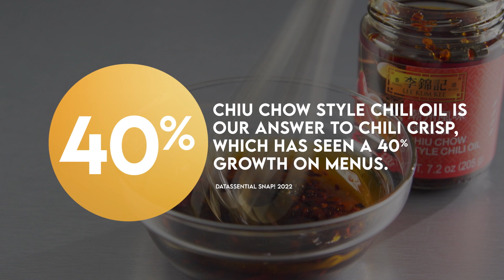Spice it up with Lee Kum Kee Chiu Chow Style Chili Oil!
Our answer to chili crisp, and everyone’s favorite spicy condiment! Excellent for toppings, dips and stir-fries.